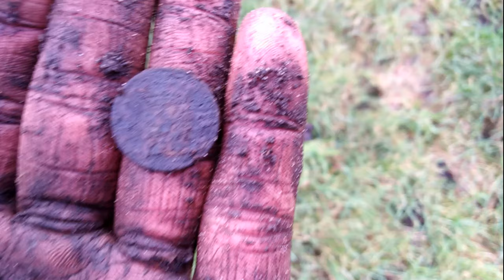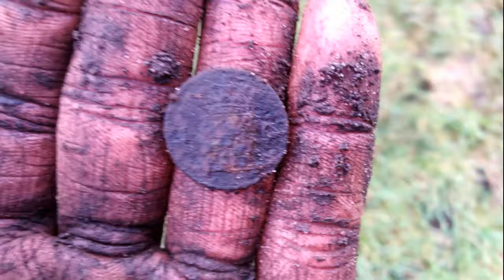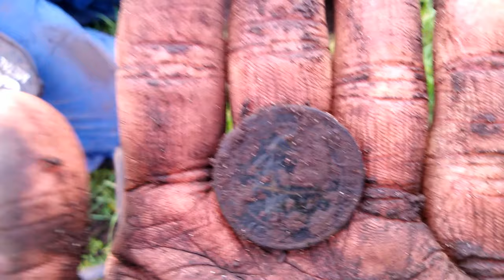Koning, Keizer, ........ We hebben weer leuk gezocht.